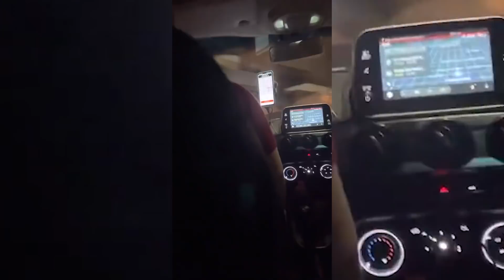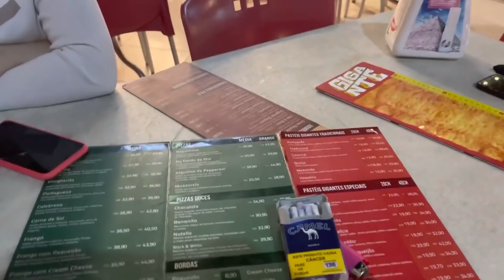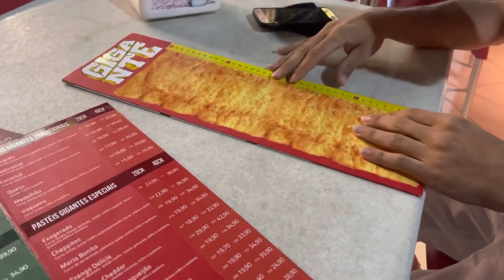VLOG DA NOSSA LUA DE MEL!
VLOG DE JERICOACOARA: DISPONIVEL EM ALGUMAS HORAS!

Pousadas 🏨/café da manhã ☕️🍰/quartos climatizados⛄️🧊/faça já sua reserva pousadas Mym JERI 🌊 e Mym Dunas 🌊zap 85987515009 zap

Transfer em Veículos 4x4 via Estradas ou Praias, Passeios de Buggy, Quadriciclo, Utv e Jardineira. Agende já sua viagem faça sua reserva.

MAIS INFORMAÇÕES EM BREVE!